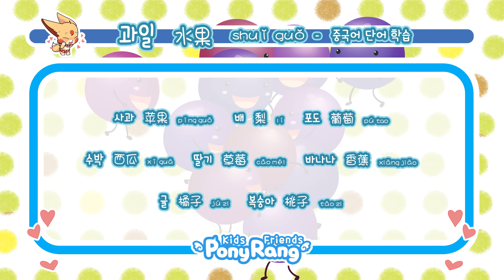4. 과일 水果 - 중국어 단어 학습 学中文 - 중국어 中国学 - 쉽고 즐거운 포니랑 키즈 중국어 배우기 孩子们学中文 - PonyRang TV Kids Play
포니랑과 함께하는 즐거운 쇼핑   Pleasant shopping with PonyRang

4. 과일 水果 - 중국어 단어 학습 学中文 - 중국어 中国学 - 쉽고 즐거운 포니랑 키즈 중국어 배우기 孩子们学中文 - PonyRang TV Kids Play

과일   水果   shuǐ guǒ

사과   苹果   píng guǒ          배   梨   lí          포도   葡萄   pú tao

수박   西瓜   xī guā               딸기   草莓   cǎo méi          바나나   香蕉   xiāng jiāo
귤   橘子   jú zi                      복숭아   桃子   táo zi